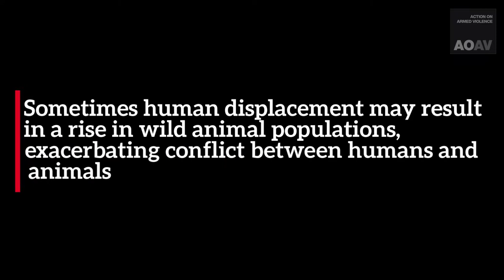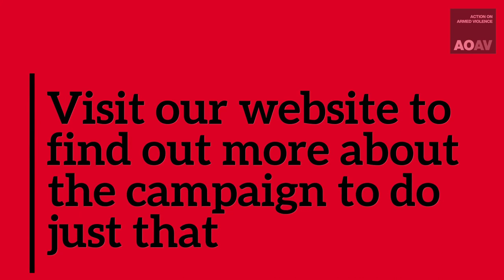The consequences for flora and fauna from explosive violence